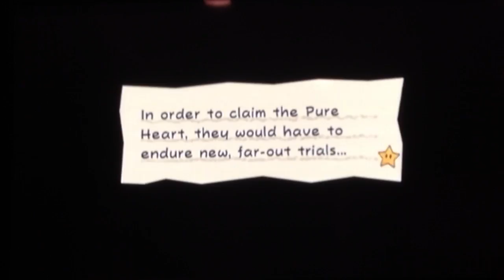SUPER PAPER MARIO WALKTHROUGH 4-1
hey guys welcome to more lets play super paper mario in this episode we go to space and we meat squirts the alien  don't forget to like comment favroite and subscribe and I will se you later